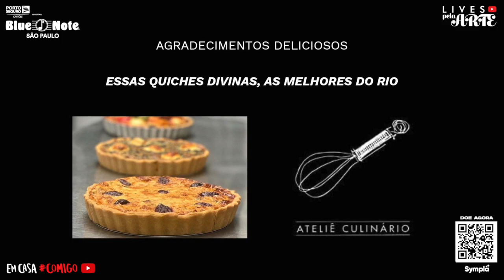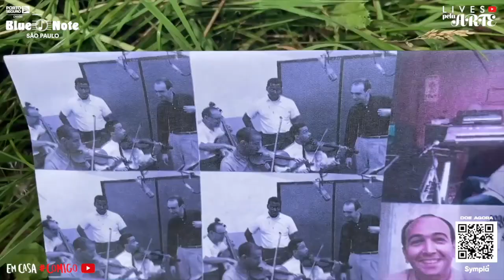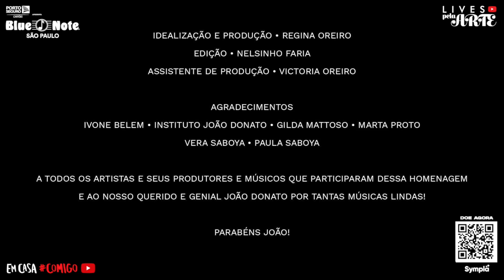Blue Note Apresenta: Lives pela Arte - João Donato 87 Anos!